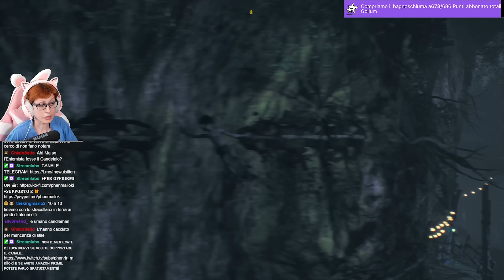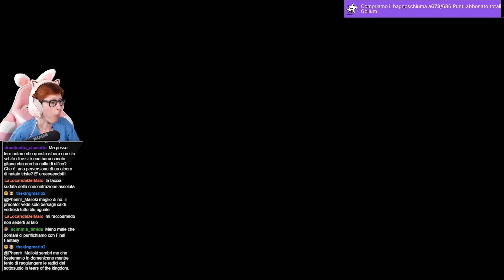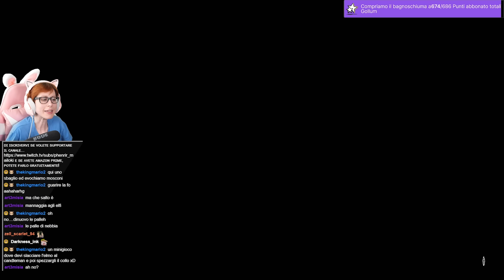🔴FINALE #5 Una Chiusura Elevatissima - The Lord of the Rings: Gollum